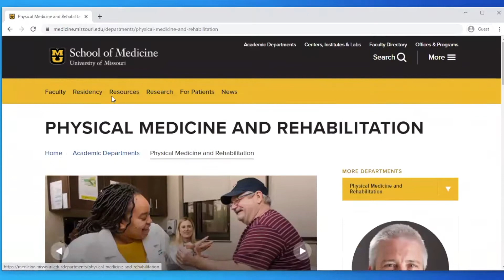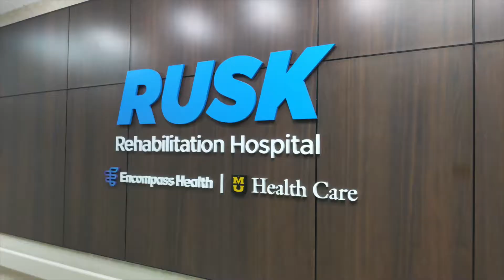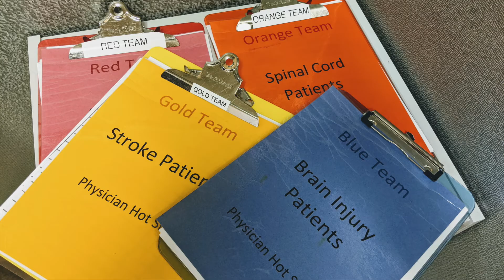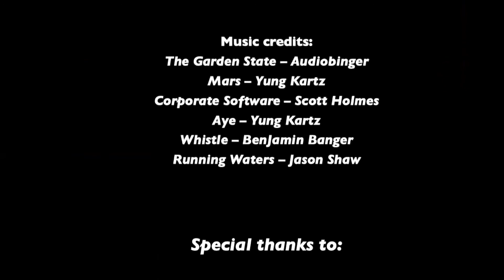A Day in the Life - MU PM&R residency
See what inpatient rehabilitation is like at Mizzou's Physical Medicine and Rehabilitation residency!

Check out Mizzou Physical Medicine and Rehabilitation - @MizzouPMR

Special thanks:
MU PM&R Residents and Staff
Rusk Rehabilitation Hospital:  therapy departments,  rehabilitation nurses and nursing supervisor, transportation director, case managers, pharmacists, food services